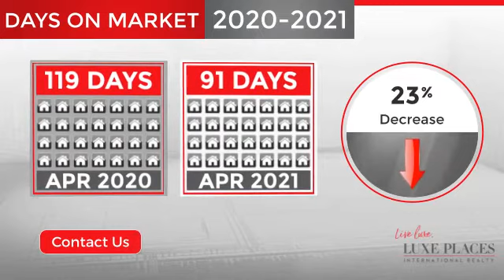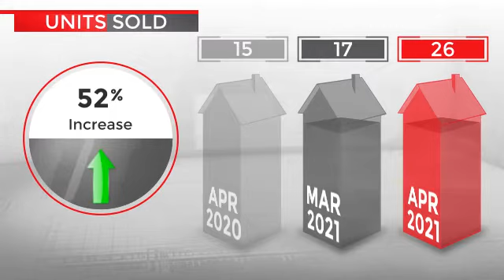Luxe Places Home Market Update - Clearlake